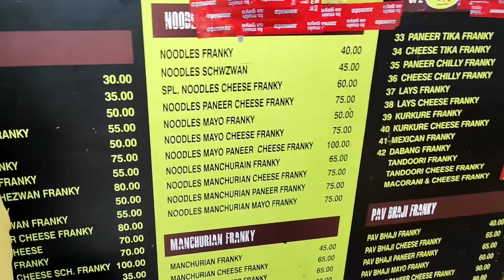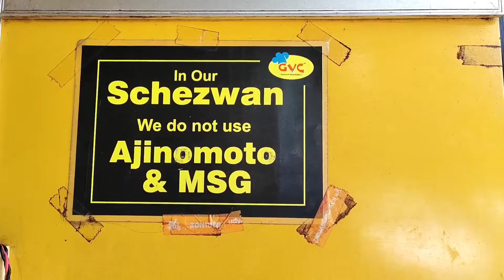Best Bhavans College khau Galli Andheri West | street food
Bhavans College ki khau Galli Andheri West | street food

andheri west ,
street food ,
street food mumbai veg ,
street food mumbai shorts ,
frankie recipe ,
frankie ,
french fries recipe ,
french fries ,
andheri west mumbai ,
andheri west street food ,
andheri west station street food ,
bhavans college andheri ,
bhavans college ,
bhavans college andheri campus ,
bhavans college andheri west ,
bhavans college andheri tour ,
khau galli mumbai ,
khau galli ,
khau galli andheri ,